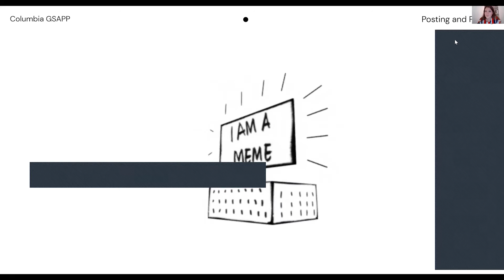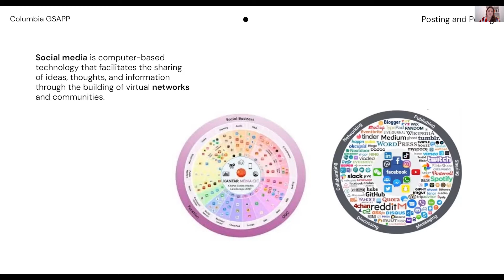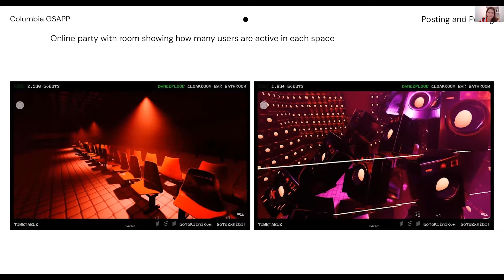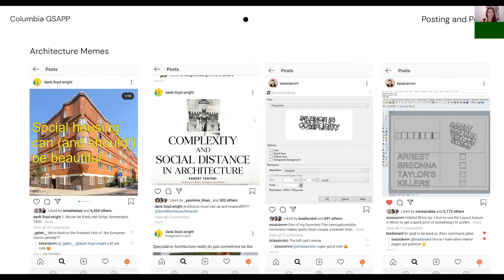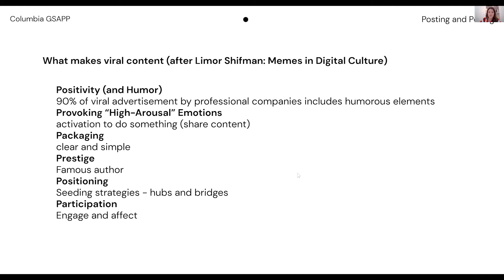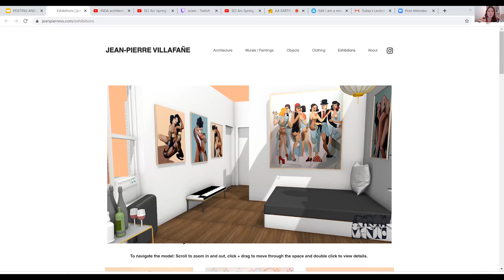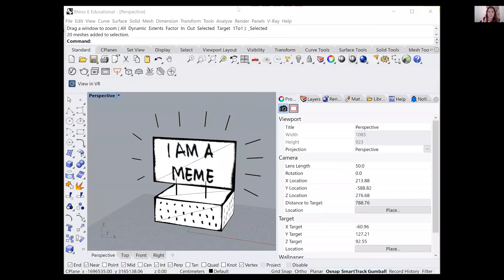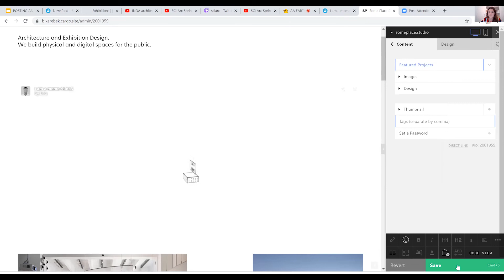Posting and Posing: Social Media, Activism and Contemporary Practice with Bika Rebek, July 8 2020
Faculty Bika Rebek leads the workshop Posting and Posing: Social Media, Activism and the Contemporary Practice an introduction to the basic of creation images, videos, and gifs for the web, with an emphasis on experimental image-making.

This lecture is part of a series given during the Summer 2020 Introduction to Architecture program.